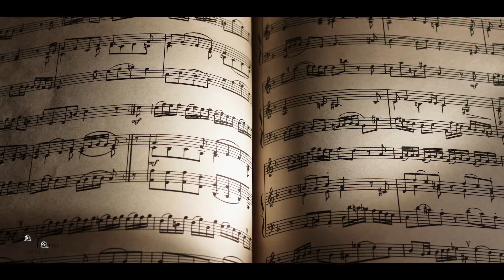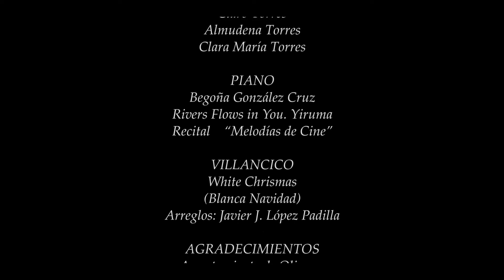FELICITACION NAVIDAD - VILLANCICO BLANCA NAVIDAD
Video de Felicitación de Fiestas y próximo año 2022 de la Asociación Cultural Santa María de Las Nieves de Olivares y villancico Blanca Navidad